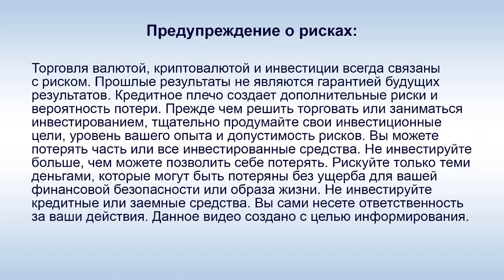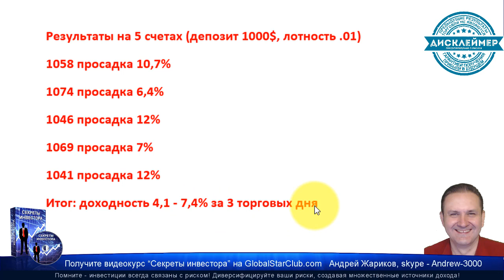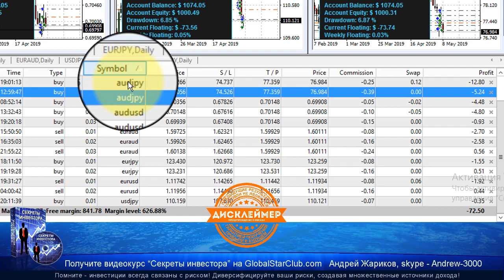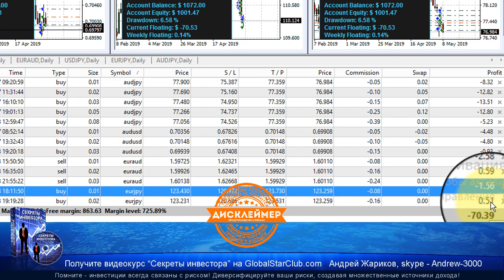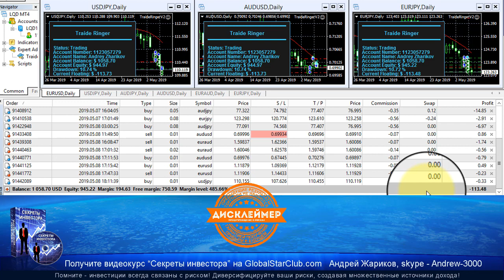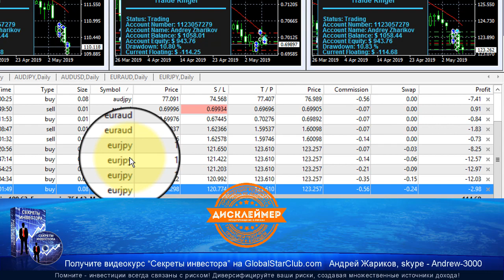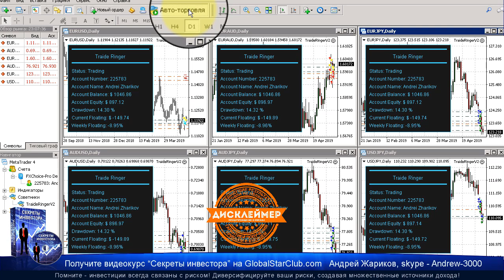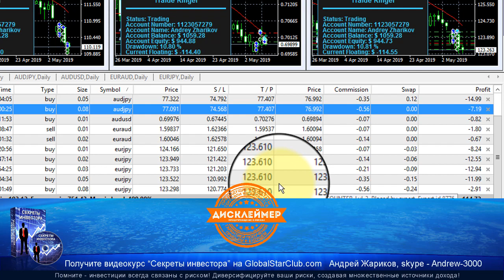EAconomy - Завершил торговлю, закрываю сделки